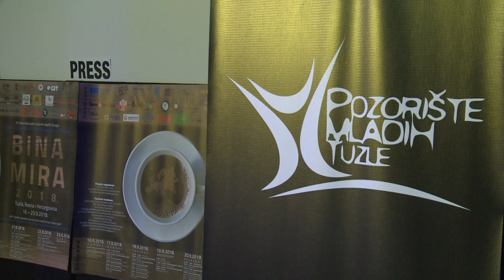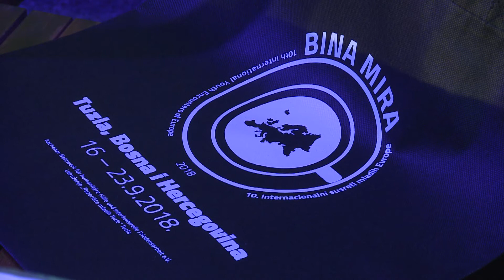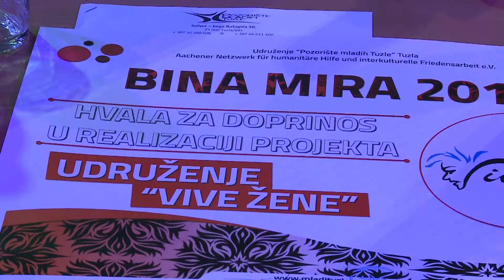(Video) Finalizirane pripreme za "Binu mira 2018."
Na press konferenciji Pozorišta mladih Tuzle, danas je najavljen program 10. Internacionalnih susreta mladih Evrope "Bina mira 2019.", koji će u Tuzli biti održan od 16. do 23. septembra. Festival je koncipiran kao susret 130 mladih iz više zemalja Evrope. Cilj je okupljanje djece i mladih, rad na mirovnim integracijama, povezivanju, kulturnoj razmjeni i obilježavanju 21. septembra Svjetskog dana mira. U organizaciju Festivala uključeno je 75 volontera i 37 ustanova/ organizacija. Posebnu podršku osim Grada Tuzla, Centra za kulturu Tuzla pruža i Narodno pozorište Tuzla koje će u narednom periodu intezivirati saradnju sa Pozorištem mladih Tuzle, rečeno je na press konferenciji.